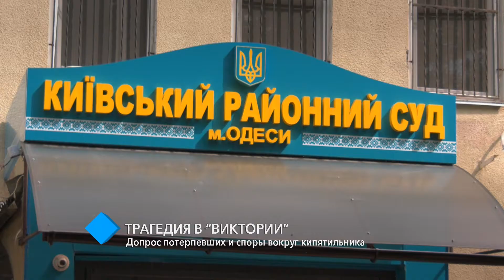Трагедия в “Виктории”: допрос потерпевших и споры вокруг кипятильника